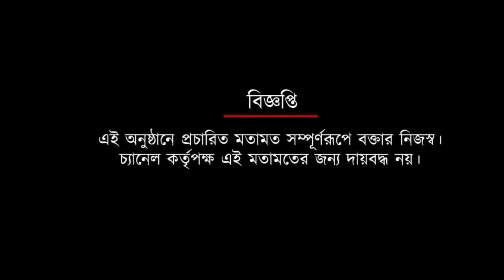২০১২,২০১৪ পর তৃতীয়বারের জন্য আইপিএল চ্যাম্পিয়ন কলকাতা নাইট রাইডার্স | Spot On News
২০১২,২০১৪ পর তৃতীয়বারের জন্য আইপিএল চ্যাম্পিয়ন কলকাতা নাইট রাইডার্স | Spot On News